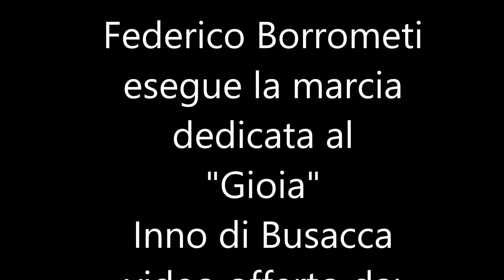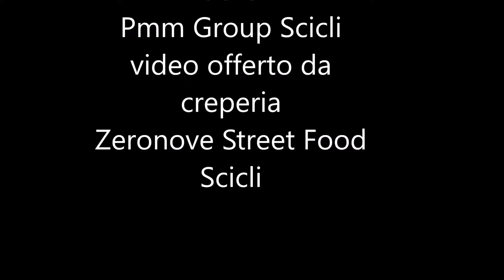Scicli l'inno di Busacca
6° camminata delle Arciconfraternite della Diocesi di Noto
 Scicli 30/10/2016
Apri la pagina se è di tuo gradimento per favore clicca mi piace.. è l'inizio di un progetto per promuovere la nostra città e il territorio Ragusano..